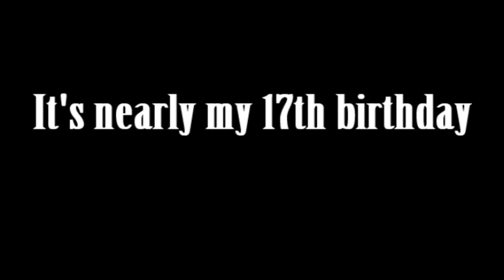My Birthday Wishlist [08/11/2012]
Hey lovely youtubers :) So it's my 17th Birthday on 8th November and I've seen quite a few of this videos about so I thought I'd make one too. If you'd like to do something to celebrate my birthday I would be so grateful :)

Some of my favourite couples:
1. Heath & Bianca [H&A]
2. Nate & Jenny [GossipGirl]
3. Rory & Jess [GG]
4. Chuck & Blair [GossipGirl]
5. Jenna & Matty [Awkward]
6. Nathan & Haley [OTH]
7. Lucas & Peyton [OTH]
8. Cook & Effy [Skins]
9. Joel & Theresa [Hollyoaks]
10. Liam & Annie [90210]
11. Stefan & Elena [TVD
12. Caroline & Matt [TVD]

Much love, Gemma :) x